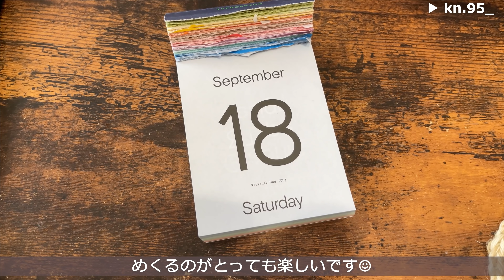【ルームツアー】自分らしいを追求した自分好みの空間｜お部屋を広く見せる工夫｜プロジェクターのある暮らし・観葉植物・1人暮らし女子・1K10畳鹿児島 | Room tour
１K10畳の素敵なお部屋🏡

お部屋を広く見せるための工夫や
お気に入りのインテリアが輝く
自分らしいを追求した癒やしの空間です*

🌼場所:鹿児島
🌼職業:会社員
🌼年齢:26歳
🌼間取り:1K10畳
🌼家賃:5万円

お部屋の色合いは
黒、白、木の茶色、植物のグリーンで構成していて
ナチュラルな雰囲気です🌴
お家に帰ってきた時や、おうちで一日中過ごしている時に
リラックスできる空間作りを心がけています☺
夜は、ベッド下の間接照明やキャンドルで
癒しの空間になるようにしています🌙

【目次】
00:00　オープニング
00:15　お部屋の概要
00:58　お部屋を広く*壁側の棚
02:25　テーブルとセットで*テレビ台
02:37　無印で揃えたベッドスペース
03:17　植物やお気に入りのインテリア
04:20　クローゼット
04:51　夜の雰囲気*

21時公開 ... 月・水・金
20時公開 ... 土・日・祝　を予定しています◎